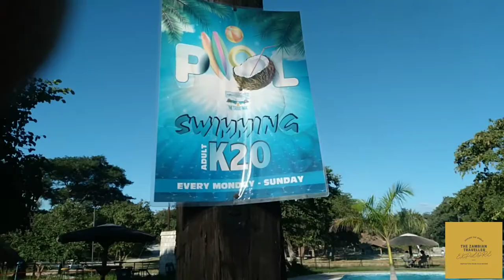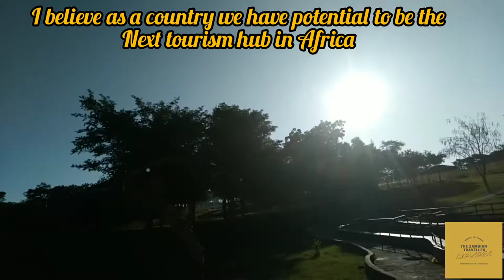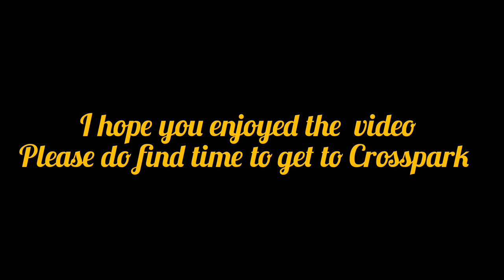Is Crosspark the best place have fun with family in lusaka?????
Crosspark is situated about 25km from the Central Business District CBD of Lusaka.
A fun filled place where you can relax with family and friends on the outskirt of the capital Lusaka.